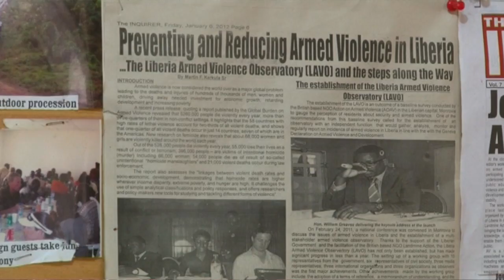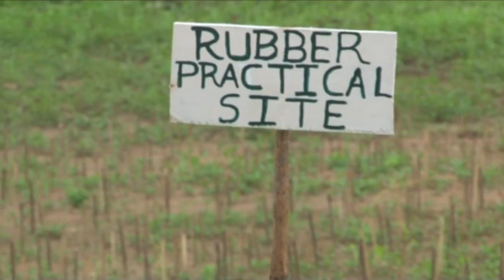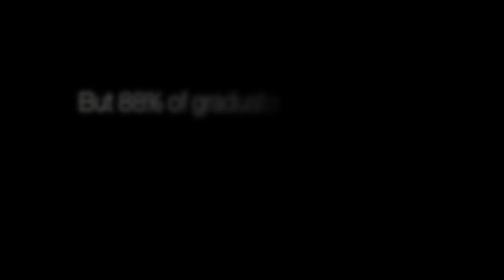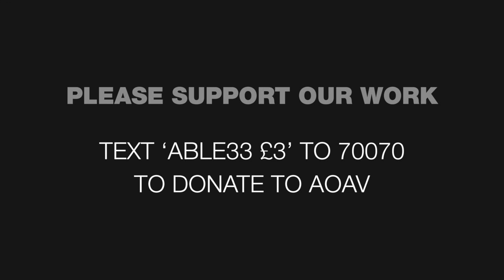How AOAV helped ex-combatants and vulnerable youth in Liberia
AOAV has established an innovative vocational training and rehabilitation programme model for these groups of ex-combatants and war-affected youth in Liberia.